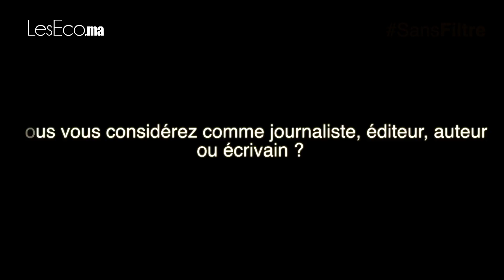Sans filtre avec Hicham Houdaïfa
L’édition, le livre, les subventions du ministère de la culture, journalisme, l’école et l’extrémisme… A bâtons rompus, l’écrivain et journaliste, Hicham Houdaïfa nous parle de sa maison d’édition «en toute lettre» nous parle de ses livres, de l’essai journalistique, le football et de la musique…